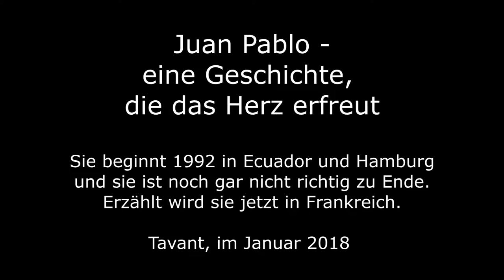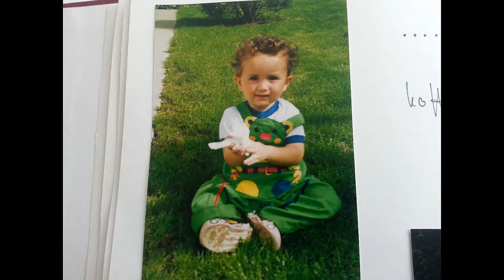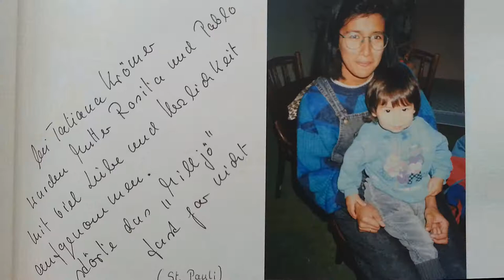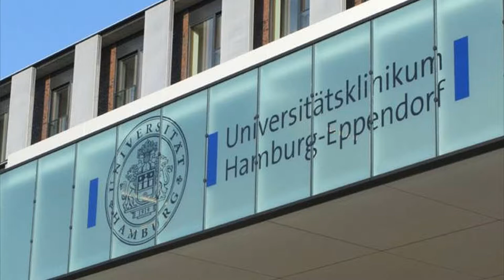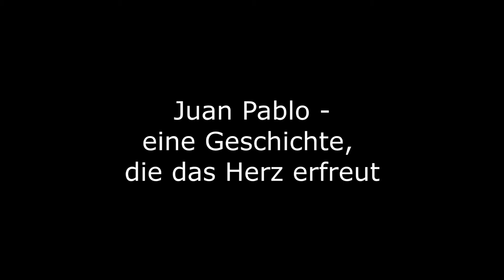Martin KUBES Engagement in Ecuador: 4) Juan Pablo - eine Geschichte, die das Herz erfreut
Informationen zum ehrenamtlichen Engagement von Martin KUBE 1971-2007 und zu "Juan Pablo"